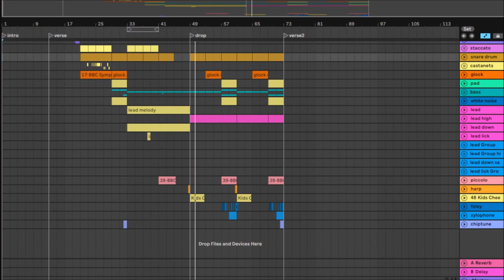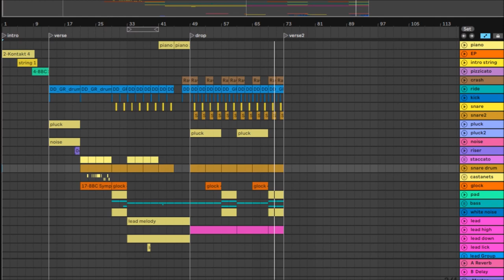Lullaby - Snail's house / Copy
yeah